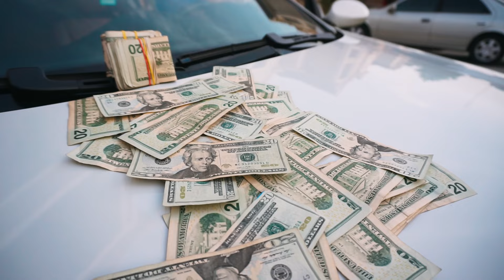Izzy93 - Blue Bonnets (Official Music Video)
Shot By @Krownedhero
All weapons used in the video are props!